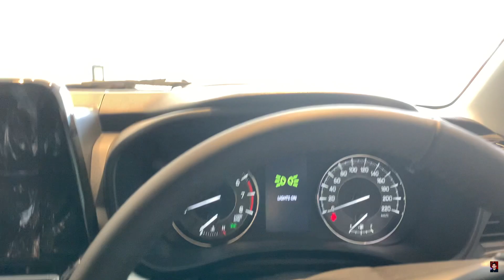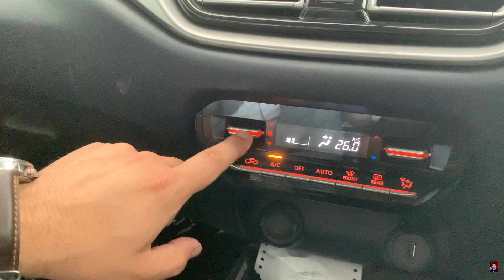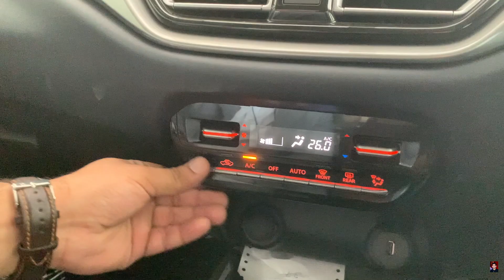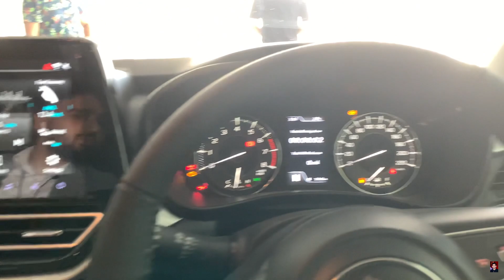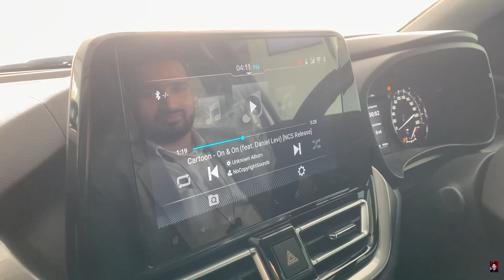New Baleno 2022 Top Model | AMT & Manual Drive Review | Maruti Best Safety Car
Hello guys,
Presenting my new Review Video on Brand New Maruti Suzuki Baleno 2022.

The 2022 Maruti Baleno resembles the old one so much you could be forgiven for thinking it’s a facelift. It’s all new! And among the changes, there's the AMT that comes in place of the old CVT auto.  Mr. Neeraj Mishra , General Manager of Vipul Motors and Pawan ji tells you all there is to know about in her 2022 Baleno review.

Also do visit this showroom in Wazirpur, Gokul puri and get great discount and awesome service by telling my Name after seeing this video 😍

Showroom Address:
NEXA Gokulpuri
VIPUL MOTORS PVT. LTD.
D-3, Ashok Nagar, Main Wazirabad Road, Gokulpuri, Delhi-110093

Track: Amidst - Harukasuka

Keep Loving 🥰